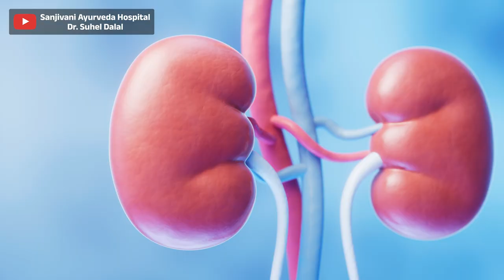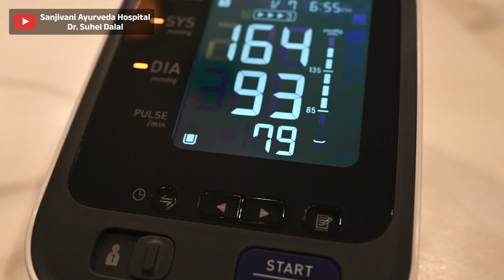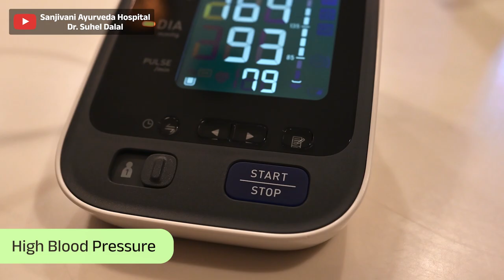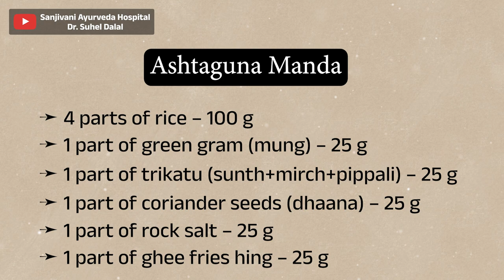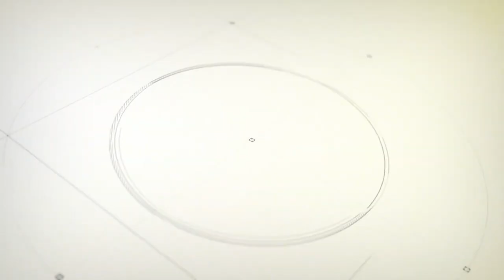Kidney ख़राब है तो ऐसे ठीक करें | Ayurvedic Kidney Detoxification By Dr. Suhel Dalal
📍Address:
Sanjivani Ayurveda hospital
116 - Green Alina,